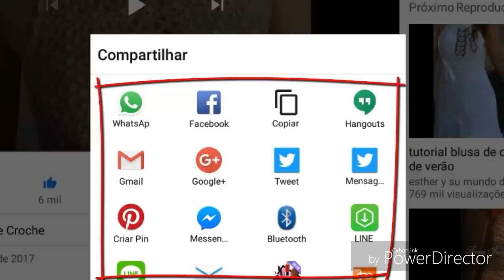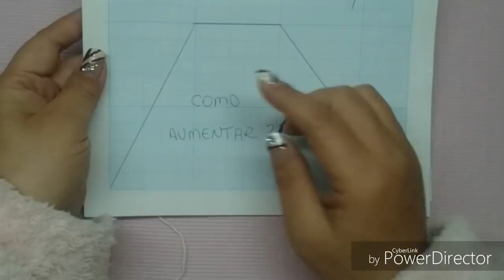PONTO FANTASIA COMO FAZER RETO,CIRCULAR E AUMENTOS PARTE 1 HD